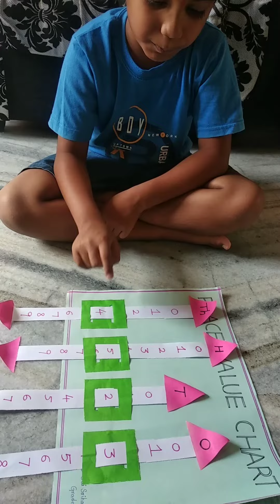Place Value Chart | How to place numbers on place value chart | Maths TLM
Place value working model.

How to read place values.

how to understand place values in maths